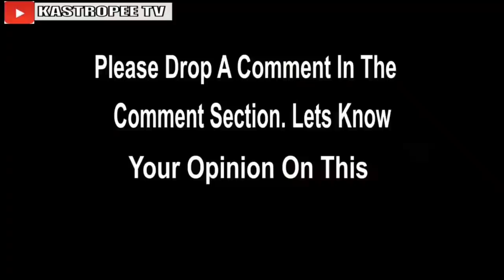MY GIRL FOR GIVEAWAY (KASTROPEE TV)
I GAVE MY GIRLFRIEND AWAY IN OTHER TO MAKE MONEY MOST EDUCATING VIDEO EVER GOING VIRAL